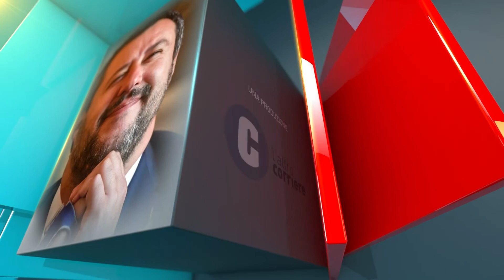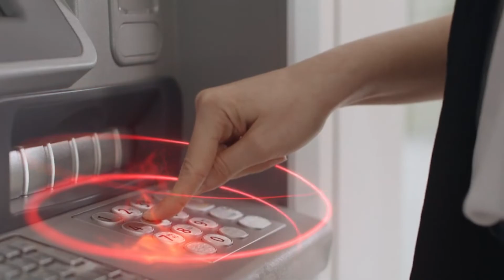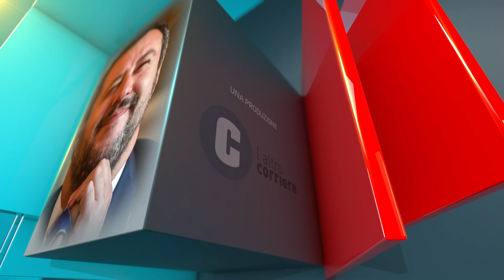2020 PUNTATA DEL 25 NOVEMBRE 2020